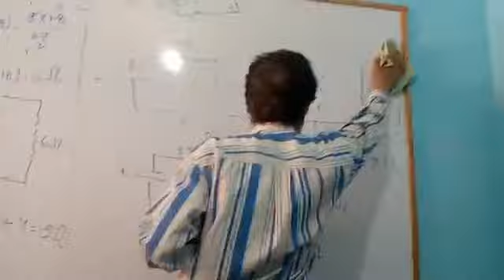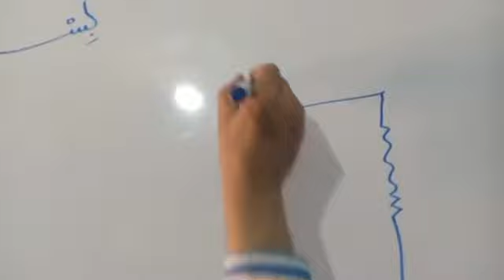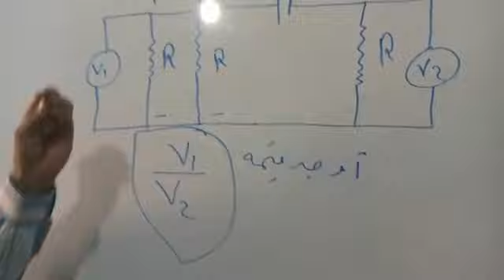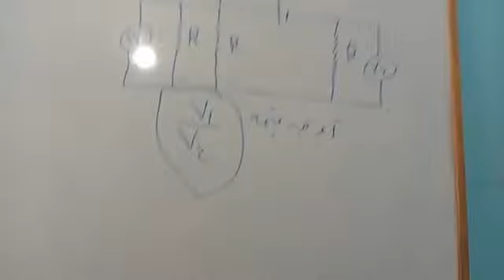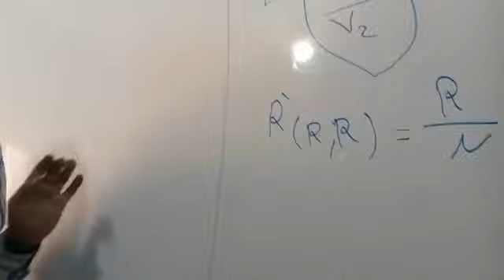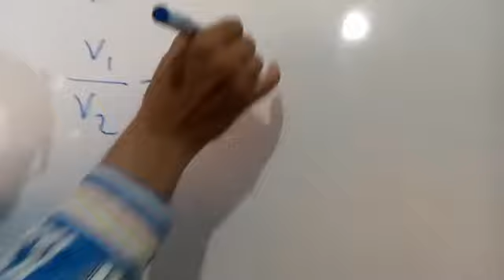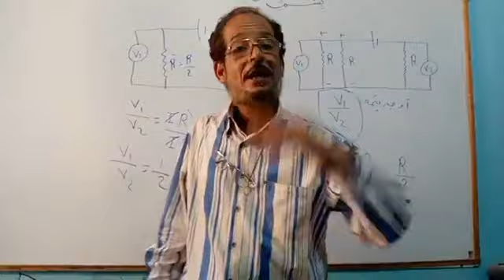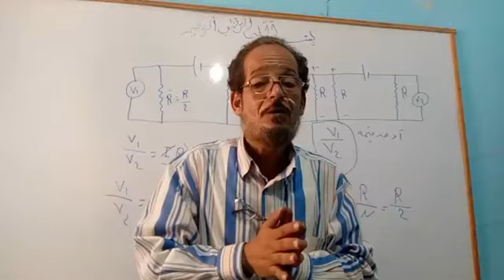الصف الثالث الثانوي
المقاومة المكافئة